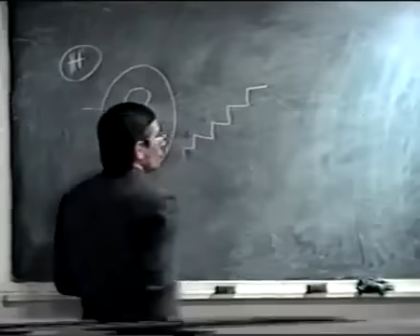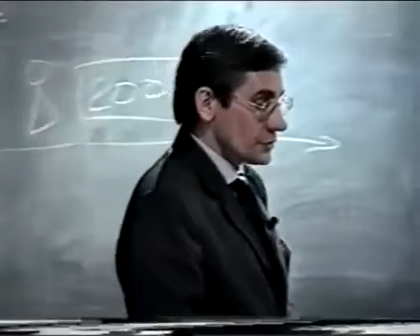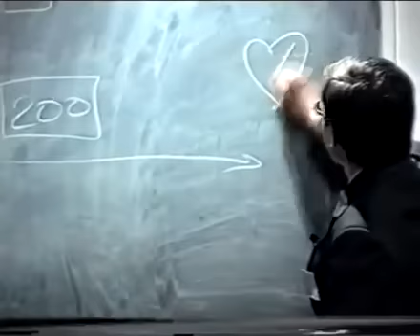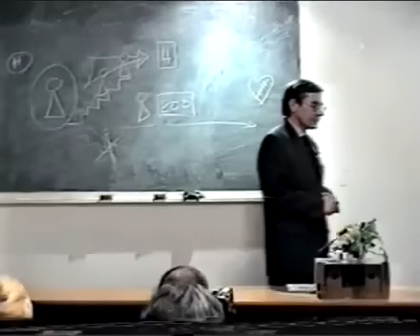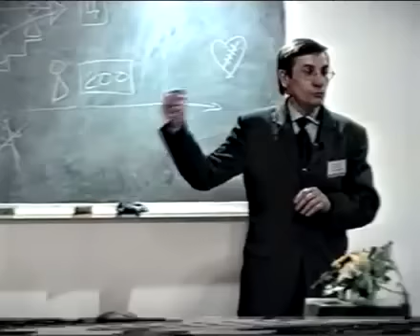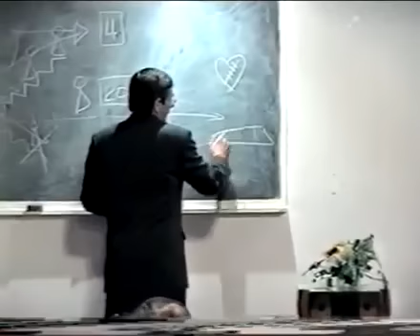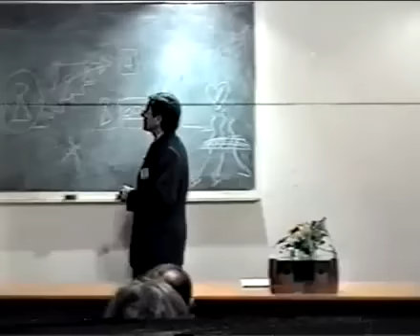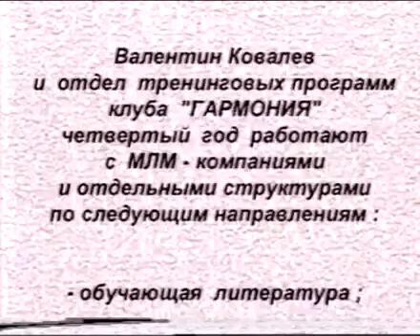Искусство ставить и достигать цели. Валентин Ковалев.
Фильм-лекция "Искусство ставить цели" научит Вас ставить цели осознано и достигать их в кратчайшие сроки. Кроме того Вы научитесь эффективно использовать силы и энергию на пути достижения Ваших целей.
   Я рекомендую не просто смотреть и слушать, а взять тетрадь с ручкой и записывать все основные моменты с примечаниями. После чего - отработать новый материал на практике. Только в этом случае он принесет свои плоды!!

Если вдруг Ваша цель Активное Долголетие и приличный доход нажмите на эту ссылку

 skype:  npcriz7968